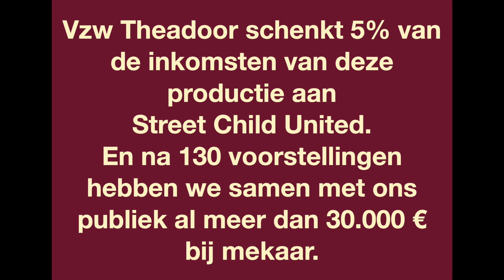Ik €n Robin Hood - trailer - cosemansbert.be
130 voorstellingen verder... En nog steeds met evenveel schwung en goesting.